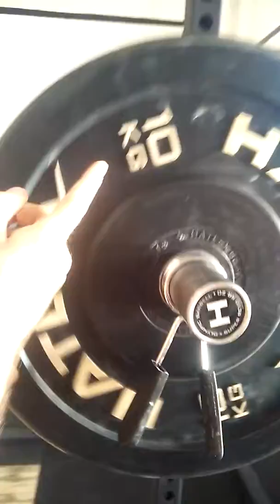Fall Series 2017 - WOD 2a - Crossfit Nest of the Beast